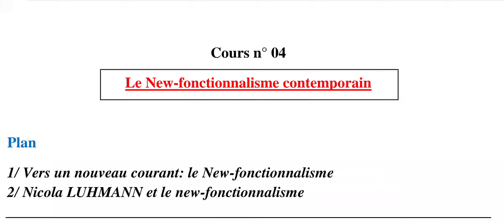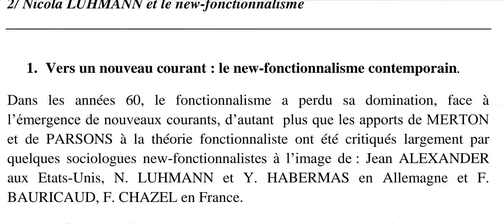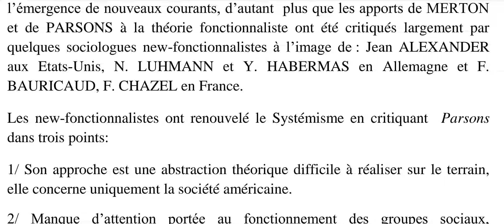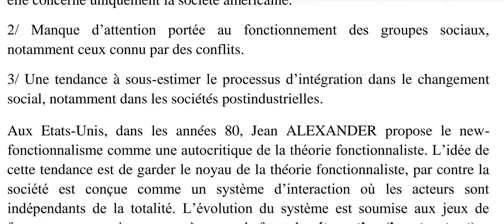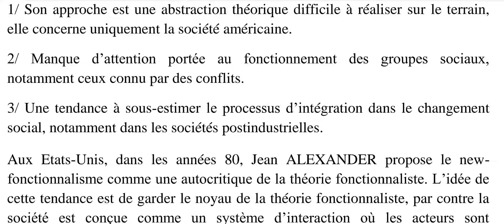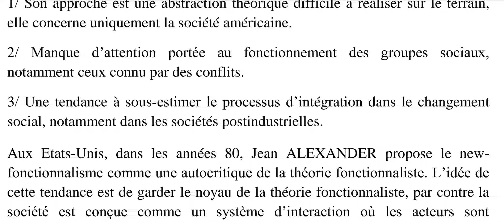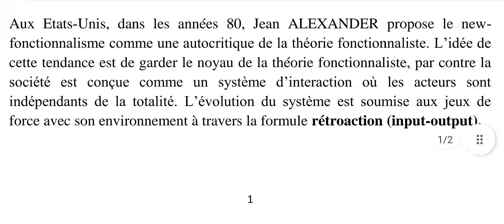Le new fonctionnalisme (1)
Ici c'est la première partie de la révision du septième cours, le new fonctionnalisme et un petit rappel sur le fonctionnalisme en général.
Pour le coq je ne pouvais rien faire on dirait qu'il m'attendait pour l'enregistrer Hhhh.
Bonne chance aux examens.